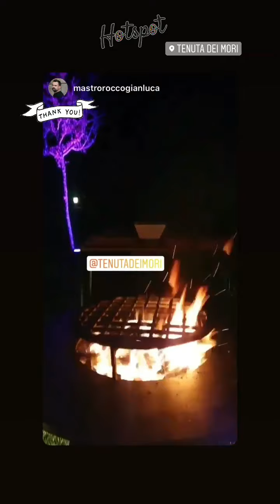Laura Chiatti: festa di compleanno "rainbow style" con Pamela Prati special guest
L’attrice umbra ha festeggiato il suo 38esimo compleanno con una  scatenata festa durata fino a notte inoltrata in un relais con piscina. L'attrice umbra  ha organizzato una “Rainbow party” a cui hanno partecipato moltissimi amici, tra i quali anche Michela Quattrociocche e Pamela Prati.